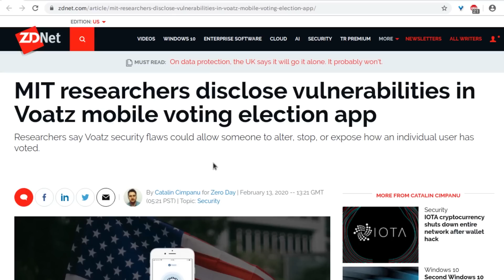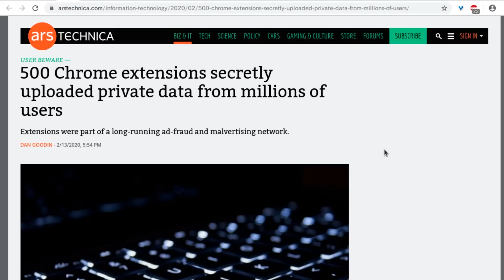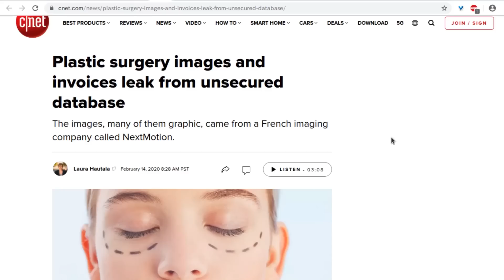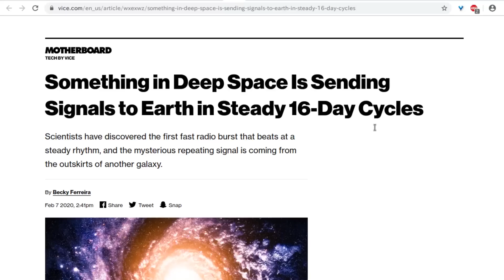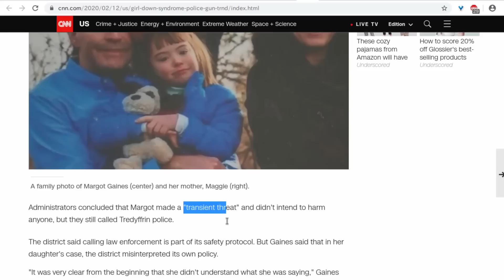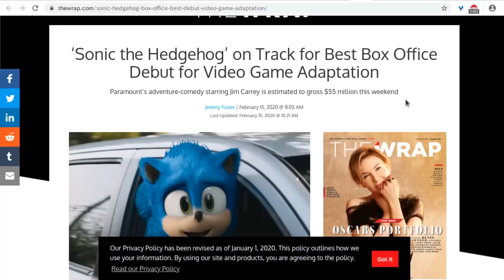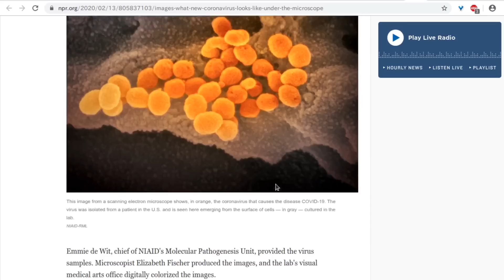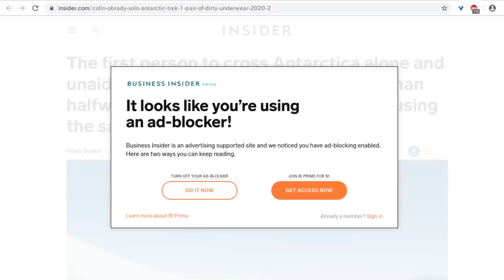Level1 News February 21 2020: Forbidden Popcorn Chicken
1:17 - MIT researchers disclose vulnerabilities in Voatz mobile voting election app
3:55 - Apple’s Mac computers now outpace Windows in malware and virus
7:21 - How Big Companies Spy on Your Emails
8:37 - 500 Chrome extensions secretly uploaded private data from millions of users
10:01 - Report: An old Android virus is reinstalling itself even after factory resets
11:37 - One of the most destructive botnets can now spread to nearby Wi-Fi networks
13:22 - Israeli Voters: Data of All 6.5 Million Voters Leaked
14:23 - Software error exposes the ID numbers for 1.26 million Danish citizens
15:59 - Plastic surgery images and invoices leak from unsecured database
17:11 - Activate This ‘Bracelet of Silence,’ and Alexa Can’t Eavesdrop
19:48 - Developer Finds USB Chargers Have as Much Processing Power as the Apollo 11 Guidance Computers
22:16 - Taika Waititi slams Apple’s MacBook keyboards after winning first Oscar
24:01 - Something in Deep Space Is Sending Signals to Earth in Steady 16-Day Cycles
25:23 - Call us immediately if your child uses Kali Linux, squawks West Mids Police
26:54 - Andrew Yang says Bowser players are 'carried' in Smash Ultimate
29:04 - Proposed Alabama law requires men undergo vasectomy after their 50th birthday
30:42 - A school called police after a kindergartner with Down syndrome pointed a finger gun at her teacher. The girl's mom says they went too far
33:39 - IRS quietly deletes guideline that Fortnite virtual currency must be reported on tax returns
36:47 - EasyJet flight forced to make an emergency landing after drunk man ate his phone
38:01 - 'Sonic the Hedgehog' on Track to Match Opening of 'Detective Pikachu' (it beat it, actually!)
40:37 - Transgender JAV Idol Monk Performing Funerals For Sex Dolls
43:47 - Scary Anime Camgirl
46:01 - IMAGES: What New Coronavirus Looks Like Under The Microscope
48:30 - Trump’s DNA Is Reportedly For Sale. Here’s What Someone Could Do With It.
50:47 - Free adult entertainment offered to quarantined coronavirus cruise passengers
53:31 - Colin O'Brady solo Antarctic trek on 1 pair of dirty underwear